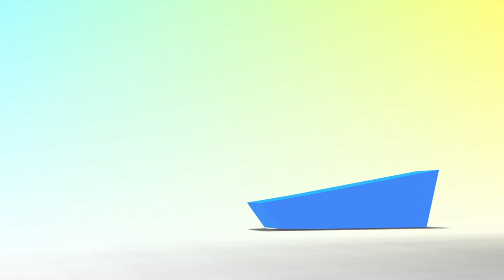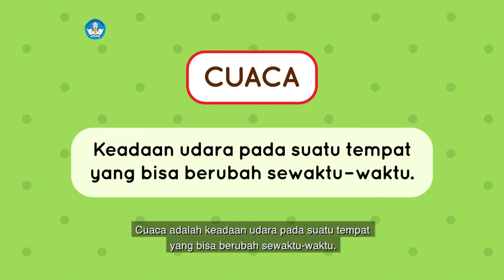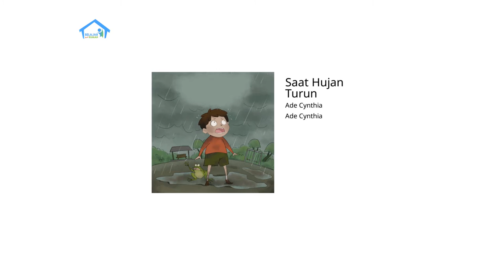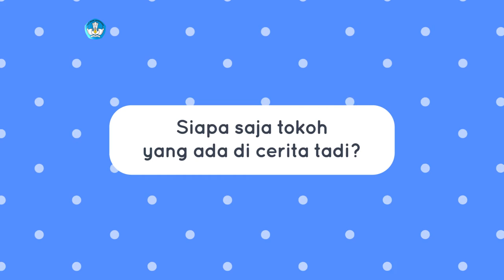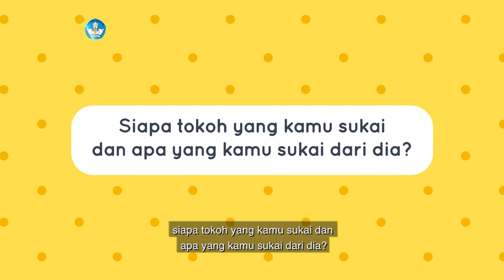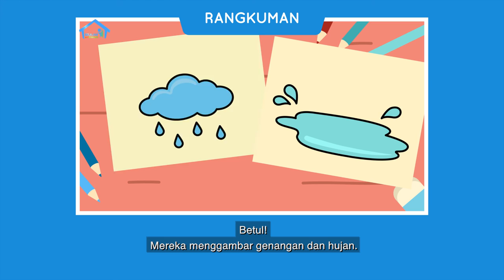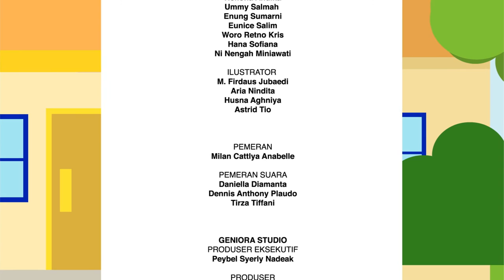BDR | SD Kelas I | Episode 16 - Keadaan Cuaca Saat Musim Hujan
"Pada episode kali ini, Ririn dan Adiknya membaca bersama cerita berjudul “Saat Musim Hujan” untuk mempelajari keadaan cuaca saat musim hujan. Kamu juga diajak menggambar benda-benda yang dibutuhkan saat musim hujan dengan mandiri."

Kunjungi portal Rumah Belajar di
Web: belajar.kemdikbud.go.id